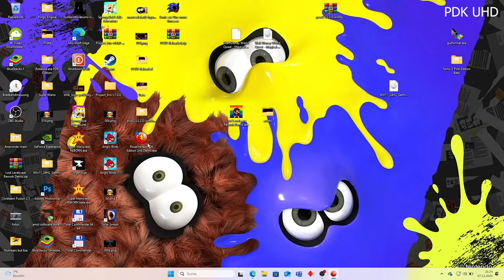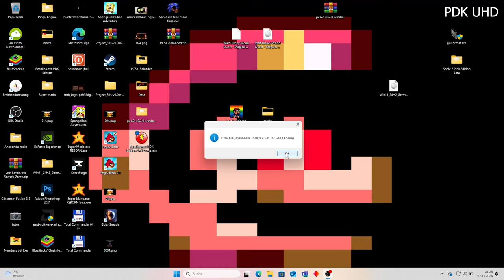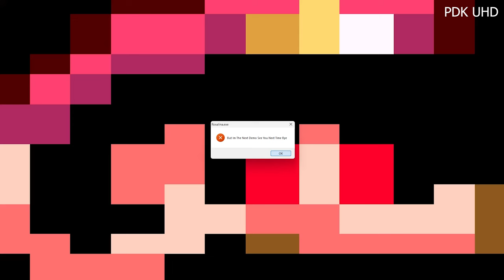Rosalina.exe PDK Edition 2nd Demo